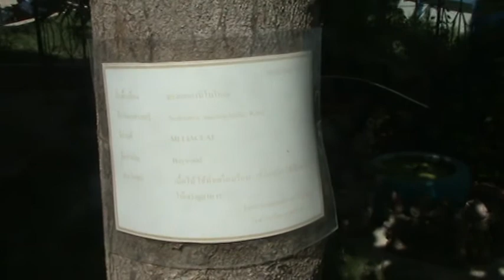ต้นมะฮอกกานีใบใหญ่ โรงเรียนโนนสูงศรีธานี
เป็นพันธ์ุไม้ในสวนพฤกษศาสตร์โรงเรียน  บันทึกเมื่อ 3 กค 2557